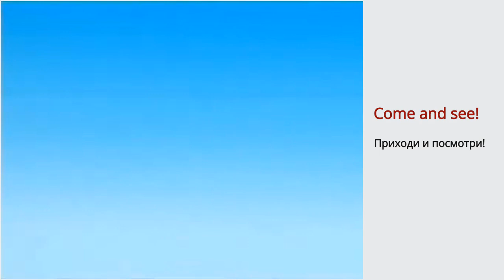Spotlight 2 Английский в фокусе 2 класс . Песня This is my house с переводом